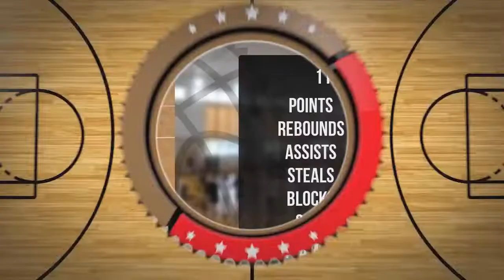Jakub Grzechnik Player Mixtape DC73 Junior Wyszków 2022